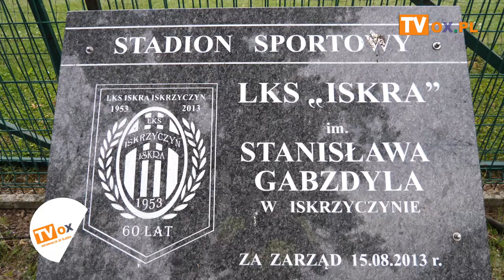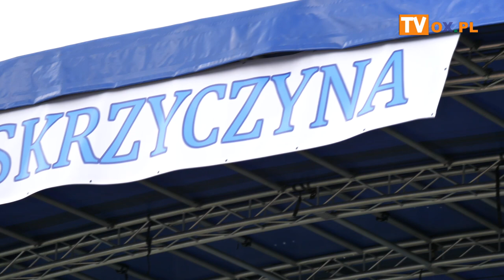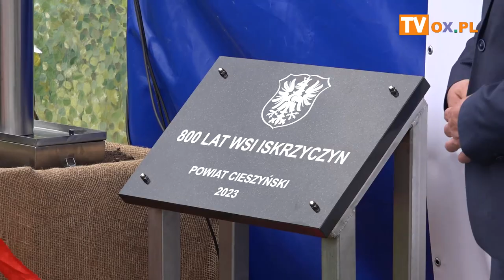800 lat świętował Iskrzyczyn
W sobotę (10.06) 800-lat świętował Iskrzyczyn. Z tej okazji na boisku LKS Iskra Iskrzyczyn odbyły się jubileuszowe uroczystości. Nie zabrakło okolicznościowych wystąpień, symbolicznego odsłonięcia tablicy pamiątkowej, prezentacji kapsuły czasu oraz zasadzenia jubileuszowego drzewka. W części artystycznej wystąpiły przedszkolaki oraz uczniowie ze Szkoły Podstawowej w Iskrzyczynie, a także Antosia Kraszewska. Gwiazdą wieczoru była Mona Lisa.